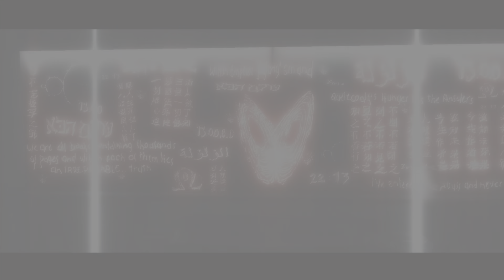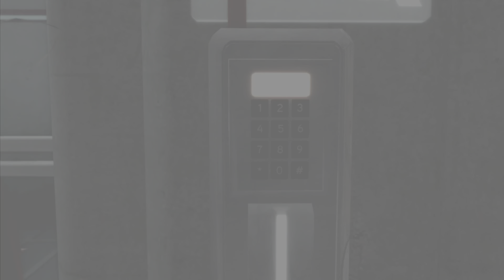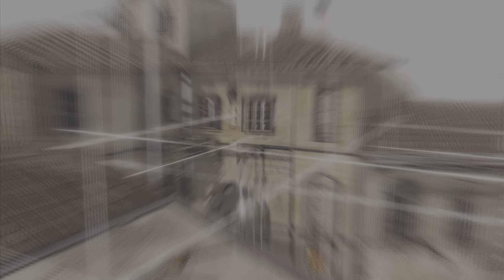Birth of an Assassin - Assassin Creed 2 (Ezio Collection) Part 1